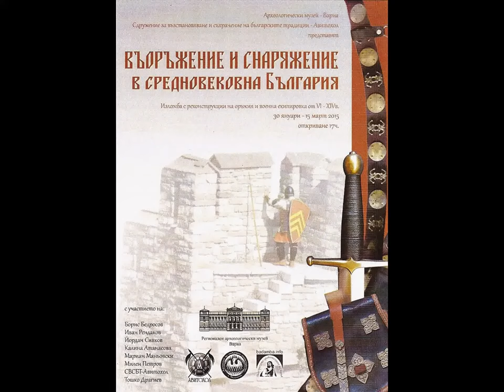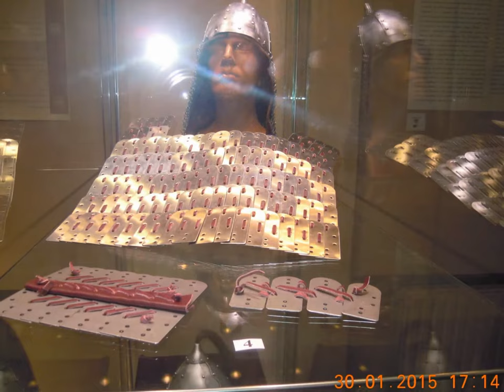VARNA-CITY - EX-EUROPEAN CULTURAL PRETENDER - 2019.!?!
DOWN TOWN DAY BY DAY;
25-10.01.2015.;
DIRTY RUINED STREETS AND WAR EXHIBITIONS.